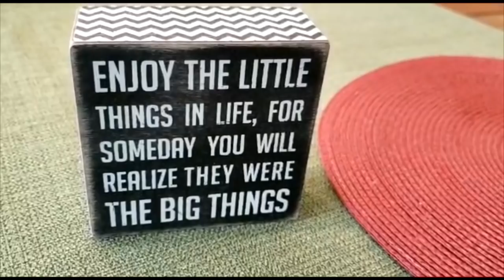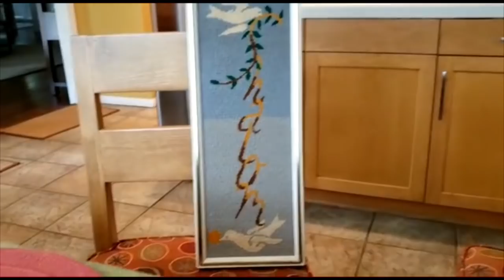Coco Thoughts While in Solitude #5